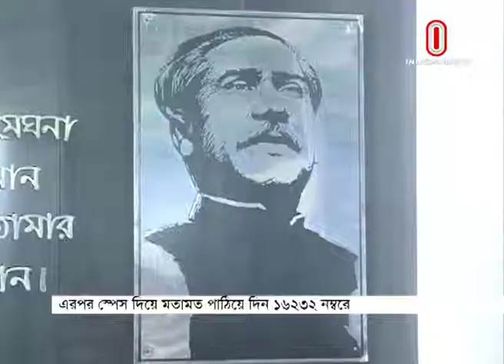Raat 9 tai Bangladesh II রাত ৯টায় বাংলাদেশ II 26 March 2019